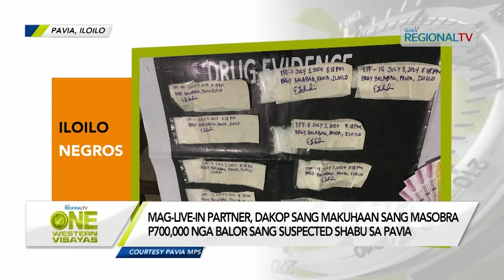One Western Visayas: Masobra P700,000 nga balor sang suspected shabu nakumpiskar sa Pavia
Mag-live-in partner, dakop sang makuhaan sang masobra P700,000 nga balor sang suspected shabu sa Pavia.